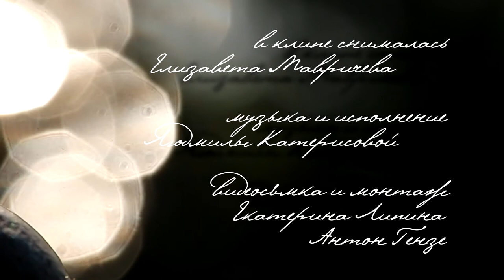Чужое тепло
студия ""33-фильм""